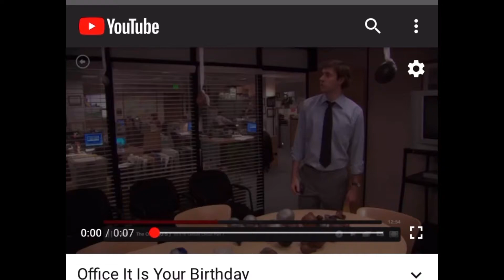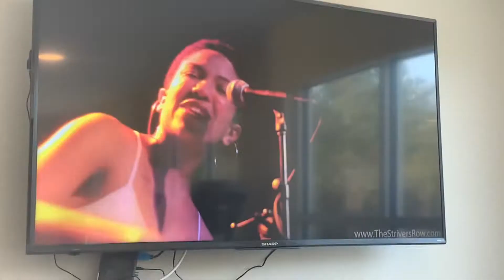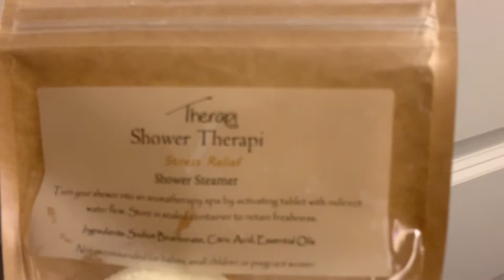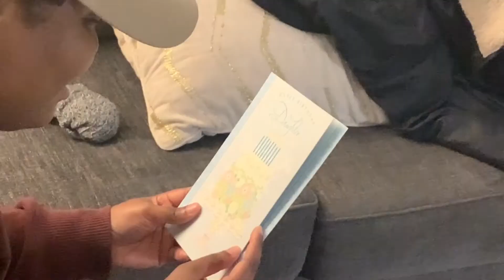It Is My Birthday.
Yes my birthday has came and went (JAN 10). I'm not big on celebrating but I am planning on having a wonderful and HAPPY year, Lord willing!

About Me:
Name: Dinah Girley
City: Virginia Beach